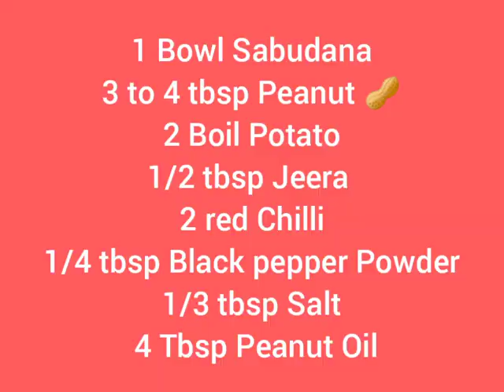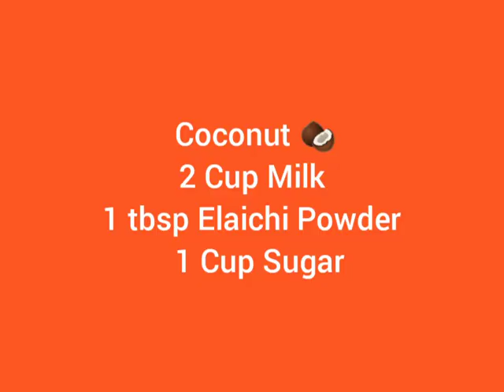व्रत में बनाएं 2 ये रेसिपी जो ताकत से भरपूर खाने में बहुत ही स्वादिष्ट झटपट बने ये रेसिपी|EetiMishra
नमस्कार🙏🏻 दोस्तों आज हम आपके लिए  लाए हैं बहुत ही जल्दी बनने वाली दो रेसिपी जिसे बनाना बहुत ही आसान है, इसे आप व्रत में बनाकर खा सकते हैं और ये एनर्जी से भरपूर रेसिपी है। रेसिपी जाने के लिए पूरी वीडियो देखें।